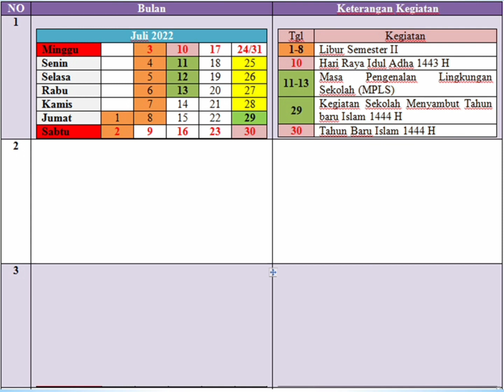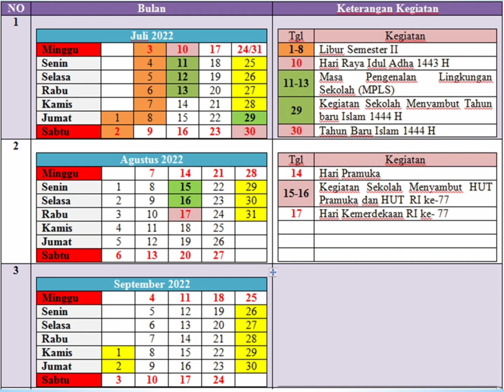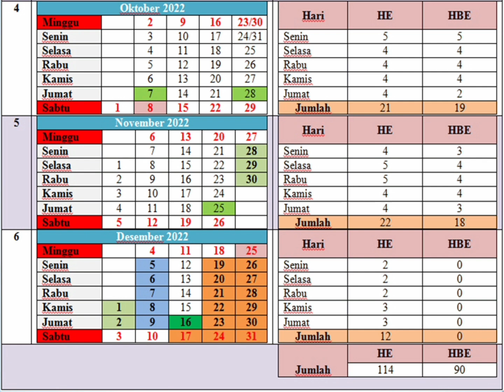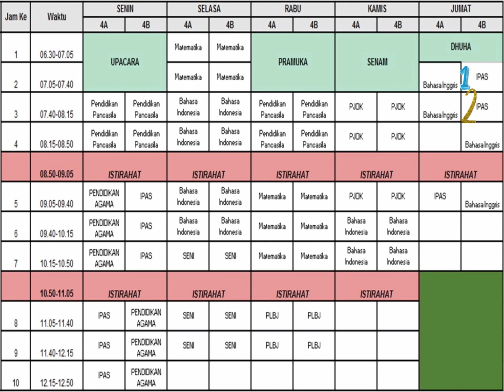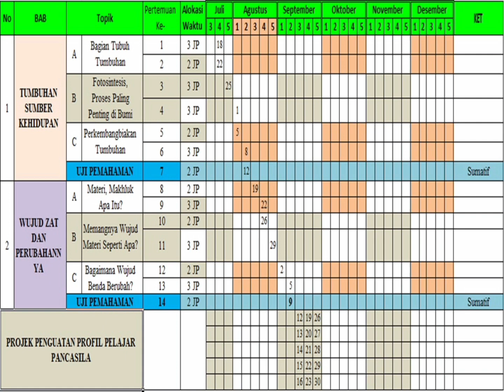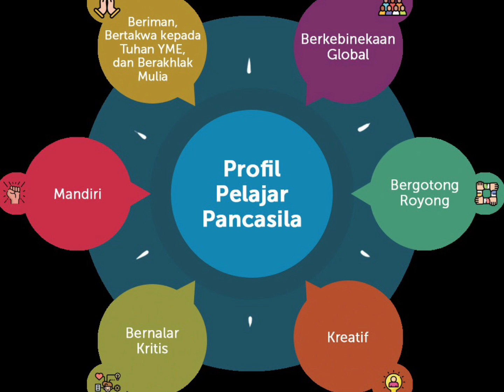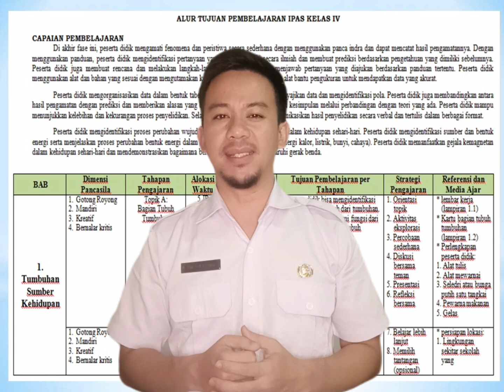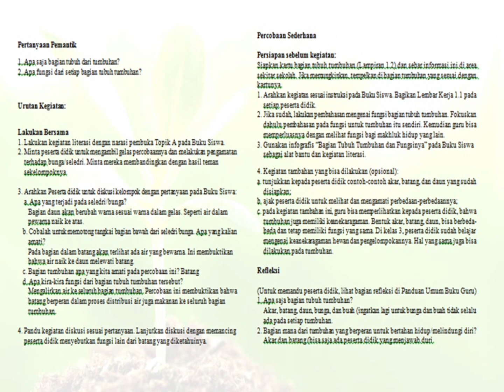Tips Mudah Membuat Modul Ajar Kurikulum Merdeka Yang Sesuai dengan Alokasi Waktunya